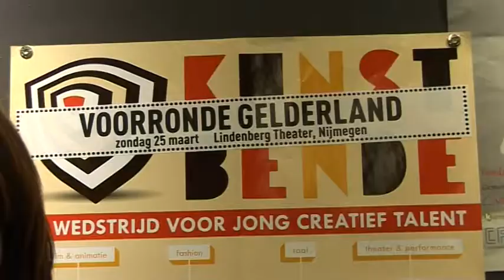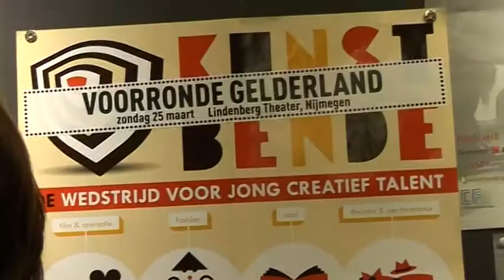Nimma TV - promo kunstbende